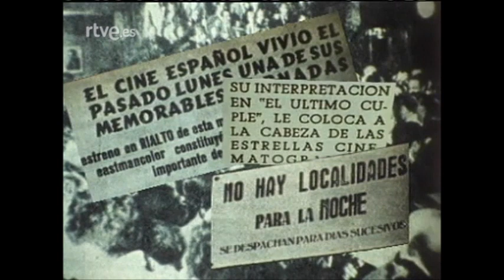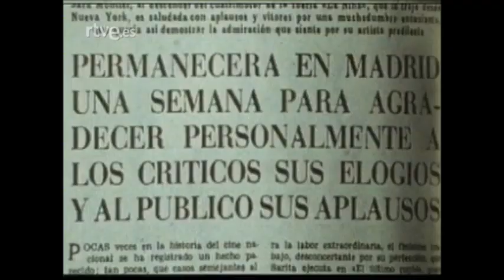MONTIELISMOS... Sara habla sobre EL ULTIMO CUPLÉ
Video entrevista que recoge los recuerdos de Sara Montiel sobre la gestación y rodaje de "El último cuplé", extraídos del programa de TVE "¡Queridos Cómicos!" dirigido por Diego Galán en los años noventa del pasado siglo.